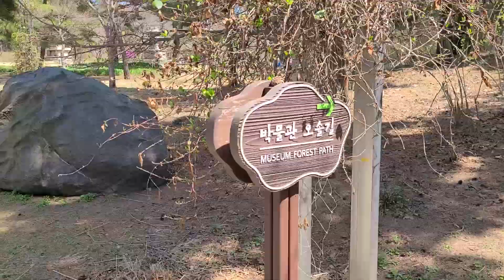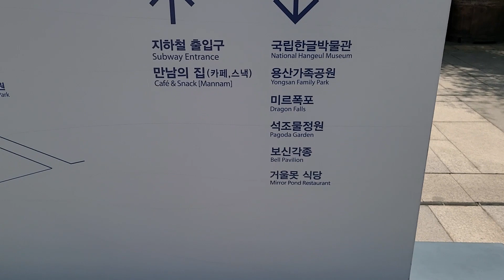가족공원 벗꽃놀이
가족공원에서 벗꽃놀이는 한산해서 좋다